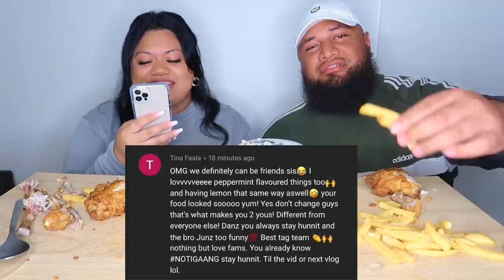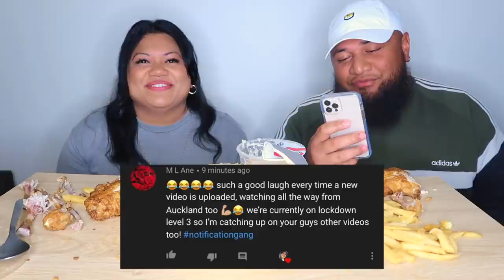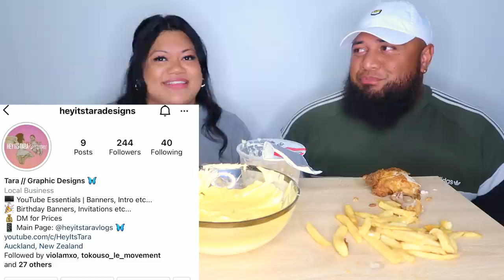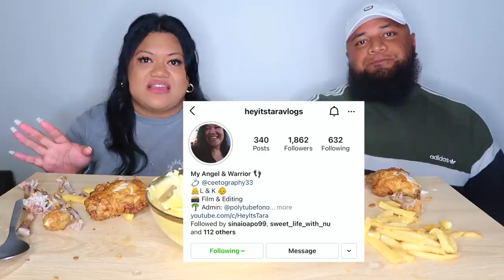KFC FRIED CHICKEN WITH CHEESE SAUCE MUKBANG